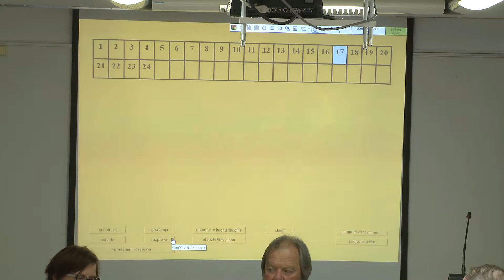4. TOČKA (S25/2018)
Predlog Odloka o turistični in promocijski taksi v občini Vrhnika – sprejem po skrajšanem postopku